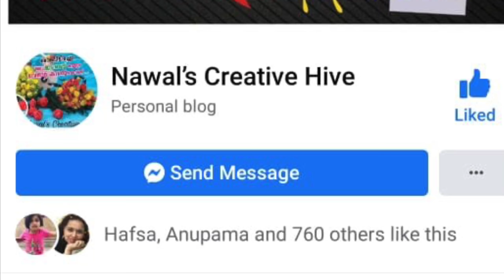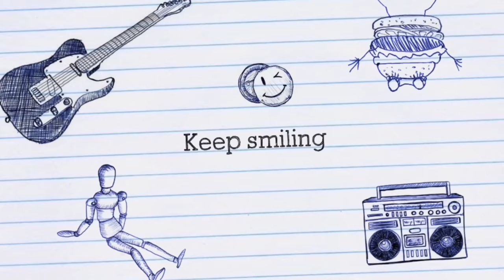Quick & Simple Bottle Art -Perfect For Beginners | Finger Tip Painting | 5Mins Only | Home Decor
Hi all
This video shows a Simple  bottle art  perefct for Beginners

Thankyou
Love u all
Happy Crafting